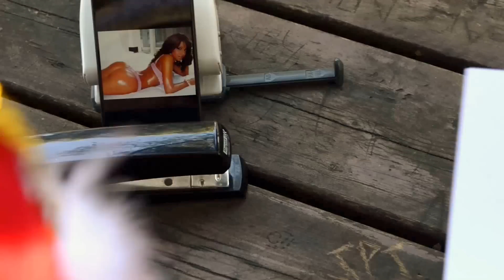A melhor paródia Nacional.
Paródia imperdível sobre os feriados retirados aos Portugueses...